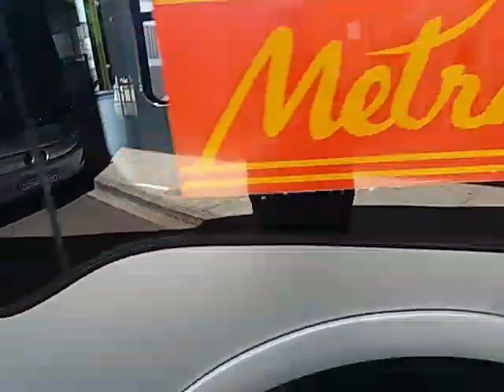Ônibus da metra na transpublico 2017